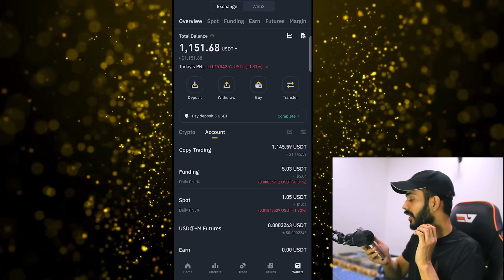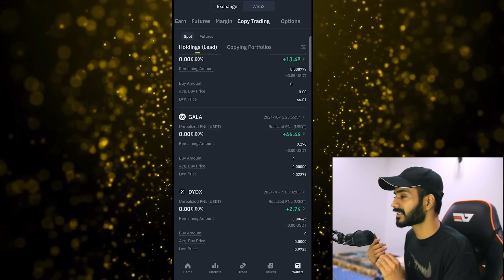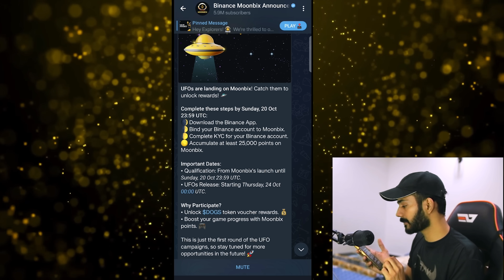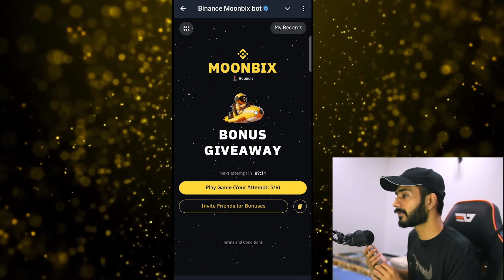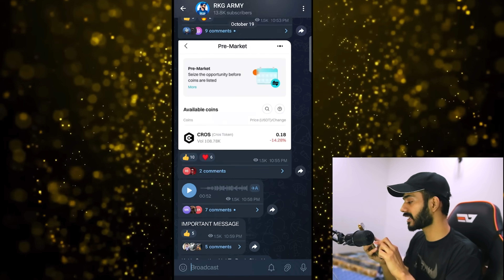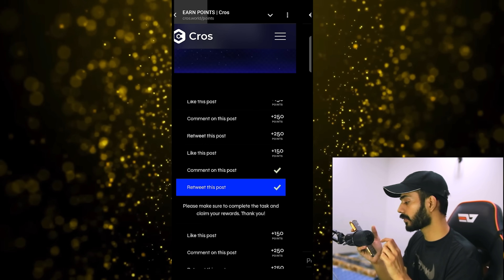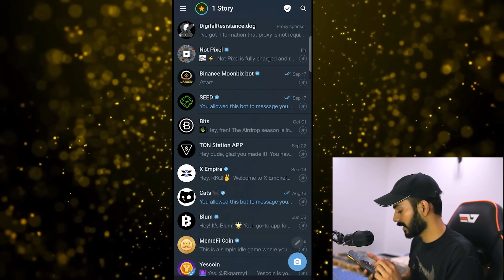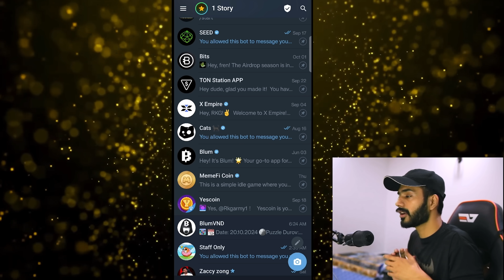Moonbix Withdrawal On Binance || Claim Moonbix Tokens || New Airdrop Free $100 Withdraw || CROS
Your Queries;

Cros AIRDROP withdrawal

cros airdrop new update

moonbix listing date

binance moonbix token claim

moonbix x binance

new airdrop cros withdrawal

new update moonbix

moonbix dogs coin

moonbix new update

moonbix airdrop rewards

binance airdrop claim

binance moonbix bot listing

moonbix airdrop listing binance

moonbix airdrop listing date

moonbix airdrop token price

moonbix coin launch date

moonbix task complete